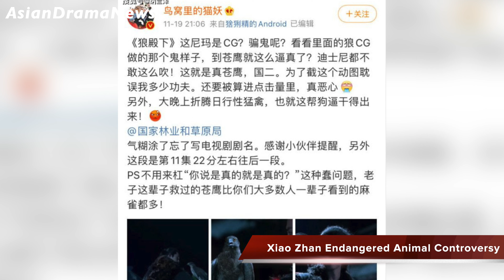Xiao Zhan Animal Controversy In The Wolf 狼殿下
A new controversy strikes Xiao Zhan resulting from the newly released and highly acclaimed "The Wolf". Netizens and certain animal rights activists have criticized the show's producers regarding the alleged treatment of an endangered hawk that was featured on the show as Xiao Zhan's character's pet. I discuss the controversy in this video.